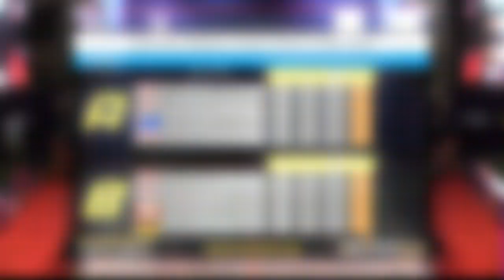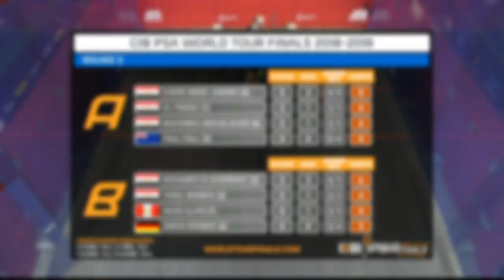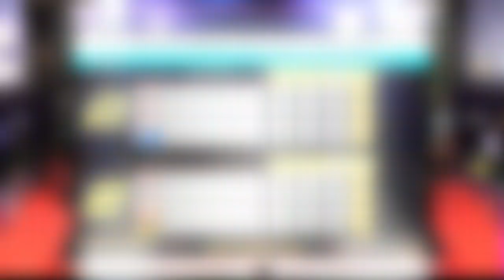Squash: CIB PSA World Tour Finals 2018/19 - Men's Day 3 Roundup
Roundup coverage of the third day's action at the PSA World Tour Finals. Who do you think will go on to lift the trophy? 💬
Tournament standings, schedules and more information available
Round 2 - [1] Ali Farag (EGY) v [4] Karim Abdel Gawad (EGY)
Round 2 - [5] Paul Coll (NZL) v [8] Mohamed Abouelghar (EGY)
Round 3 - [2] Mohamed ElShorbagy (EGY) v [6] Simon Rösner (GER)